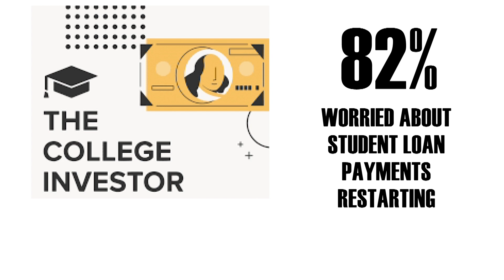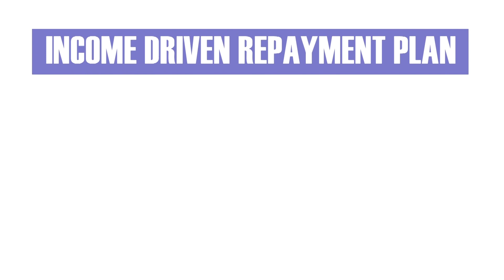Advice to help plan ahead for upcoming student loan payments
Payments on federal student loans are set to resume next month for the first time in three years. Consumer Investigator Rachel DePompa caught up with an expert from The College Investor about ways you can better prepare.